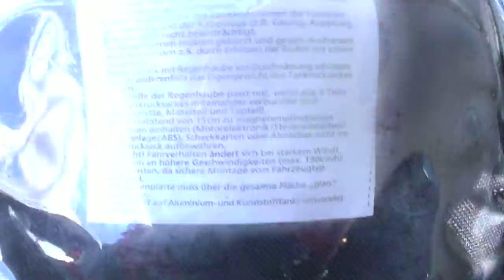spoileres videó némi bakival :D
Alpland  Rider ,SixTie6  sory  kimaradtatok , na  meg  Szebi . stb  stb